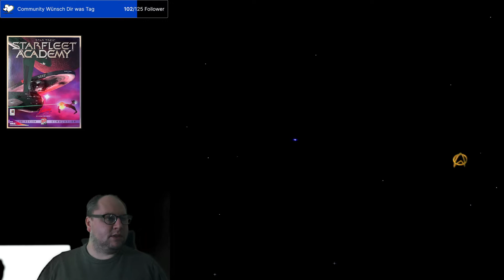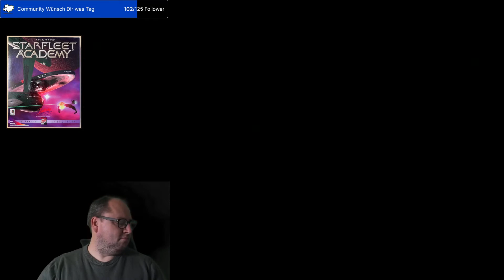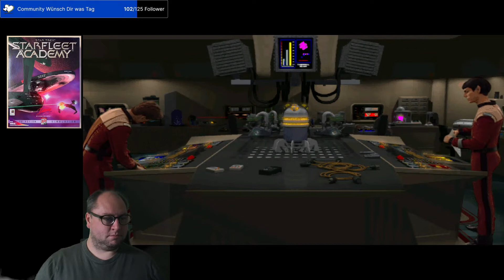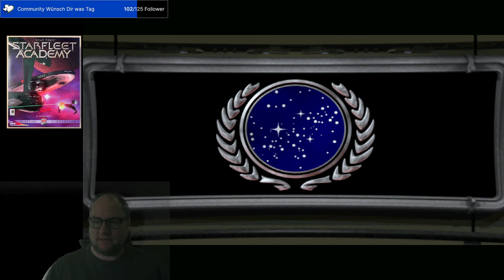Star Trek: Starfleet Academy (1997) | Deutsch/German #14